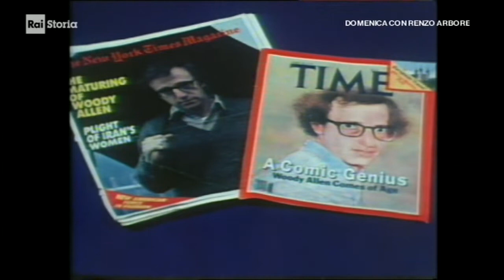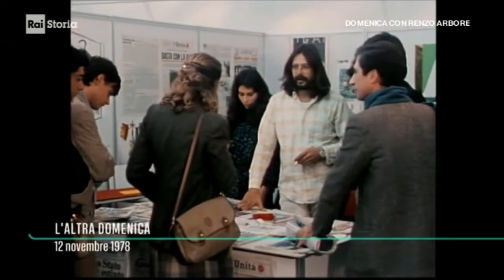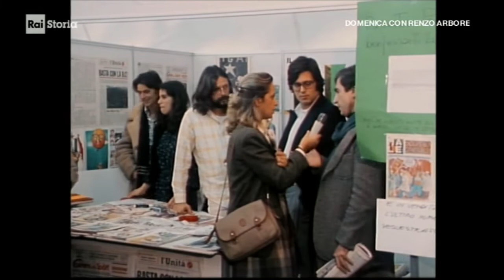Domenica con Renzo Arbore e L'altra domenica - 28 Marzo 2021 - parte 8 di 8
Questo video è tratto dallo special di RAI Storia "Domenica con Renzo Arbore e L'altra domenica",
trasmesso non-stop dalle ore 14 a mezzanotte del 28 Marzo 2021.
Nella playlist in fondo alla descrizione sono raccolti tutti gli episodi della trasmissione completa.
L'altra domenica è un programma trasmesso da Rai 2 dal 1976 fino al 1979, la domenica pomeriggio.
Ideato e condotto da Renzo Arbore, proponeva servizi esterni di collaboratori quali Fabrizio Zampa, Michael Pergolani, Giorgio Bracardi, Mario Marenco,
Milly Carlucci e Isabella Rossellini, oltre a quiz, scenette e musiche dallo studio, con protagonisti illustri quali Roberto Benigni e Andy Luotto.
Insomma, un programma all'avanguardia per il panorama televisivo italiano, un "Cult".
NB
Alcuni contenuti sono stati rimossi a causa dei diritti d'autore detenuti dalla RAI